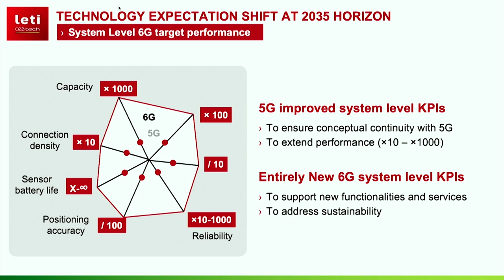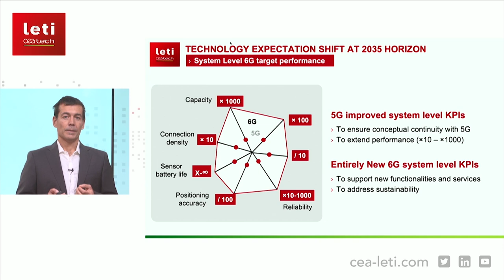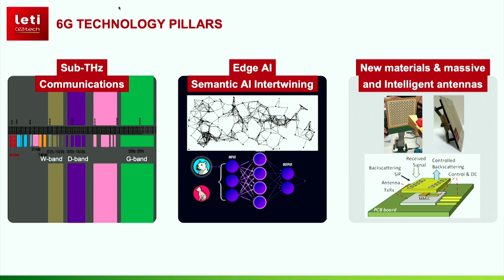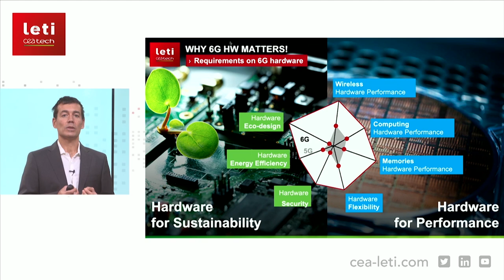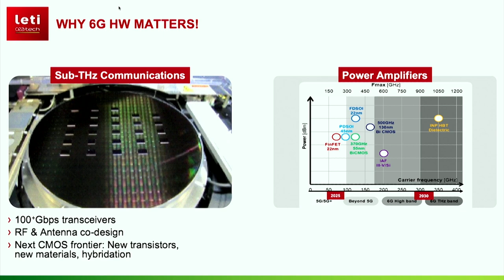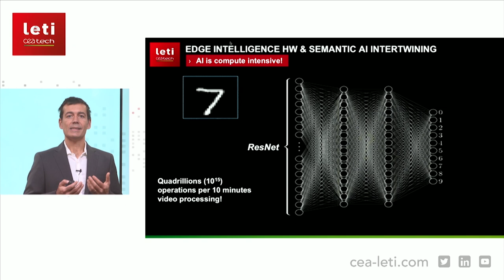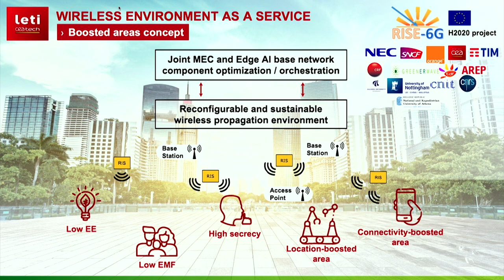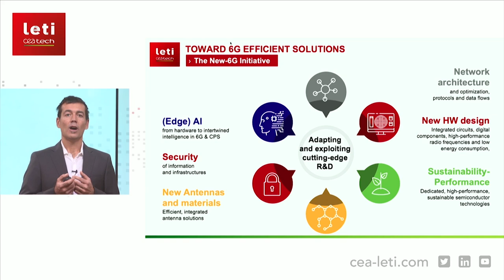Leti Devices Workshop: Semiconductor Trends to Support Sustainable 6G | CEA-Leti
⏩Speaker: Emilio Calvanese Strinati, Future Wireless System Scientific and Innovation Program Director, CEA-Leti